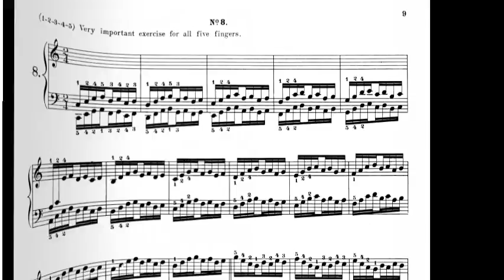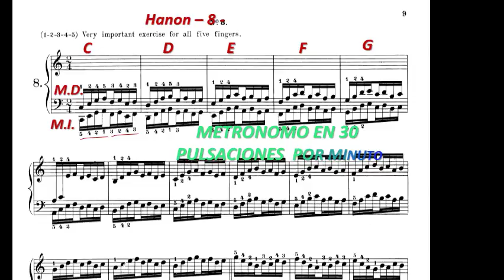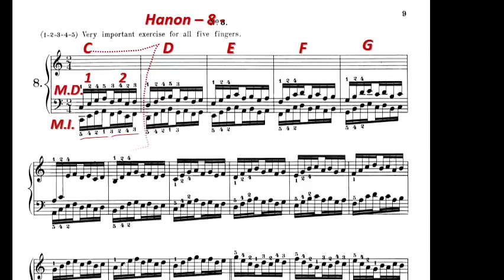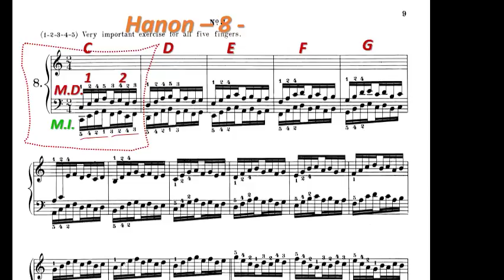Abuela y su vídeo.....AHORA CON HANON...8....C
OJEANDO MINUET IN G MINOR--115--